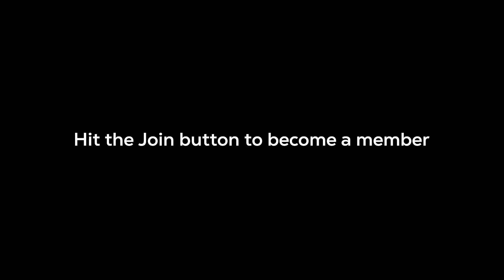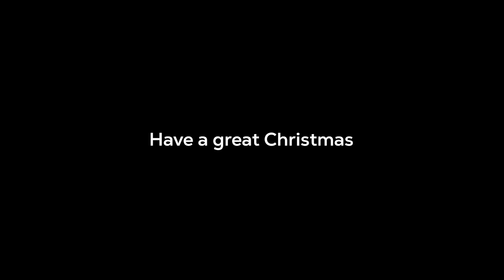Looking forward to 2021 & Announcing Channel Memberships | Barbechoo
It's fair to say that 2020 may not have been the year we all expected but as we near the end of it, it's time to look forward to 2021. In the new year, I want us take our cooking to new levels.

In January we'll be kicking off food challenges for channel members where we will draw a random prompt word each month and be challenged with create one plate of food from that prompt.

As a channel member you will receive:
** A membership badge beside your name in my comments section
** Custom BBQ Emojis to use in the comments
** Access to my private Discord server with other members
** Monthly food challenges to push your cooking

Access exclusive perks and content by becoming a member of this channel. Be part of our monthly food challenges and learn with others in my exclusive members only discord group

== x ==

I always do my best to give you guys as much content as I can for free and will continue to do so for as long as I can, but there is a way you can support the channel and it technically won't cost you a penny! It won't add anything on to your final bill - but Amazon will kick back a couple of quid to me to help keep the lights on at Barbechoo HQ

If you are enjoying the videos on the channel and want to show your support, it would be greatly appreciated.

This channel is all about helping you improve your outdoor cooking by sharing the fundamental techniques involved in BBQ and giving you some inspiration to help you put your new found skills into practice.

If you want to take your BBQ and outdoor cooking to the next level, here are some simple steps to follow

04) LEARN and take your BBQ to the next level by joining my online course

If you have any suggestions for videos you would like to see on my channel or have an idea for a collaboration, please send an email to